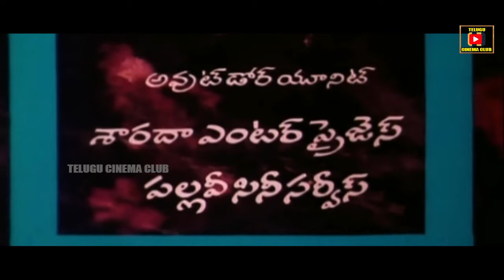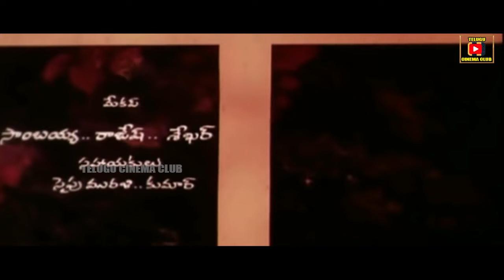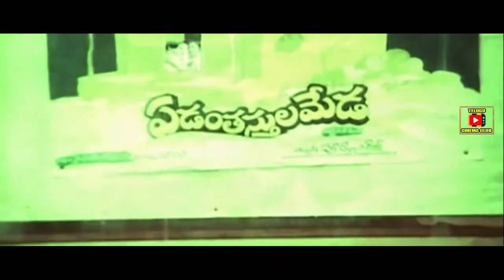PARVATHI PARAMESWARULU | TELUGU FULL MOVIE | CHANDRAMOHAN | CHIRANJEEVI | PRABHA| TELUGU CINEMA CLUB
Watch And Enjoy Parvathi Parameswarulu Telugu Full Movie Only On Telugu Cinema Club

Star Cast : Chandra Mohan , Chiranjeevi , Prabha , Swapna , Kaikala Satyanarayana , Allu Rama Lingaiah , Sowcar Janaki , Hema Sundar , Athili Lakshmi , Jayamalini  , Prabhakar Reddy ,  Etc...

Directed By M. S. Kota Reddy

Produced By S. Venkataratnam